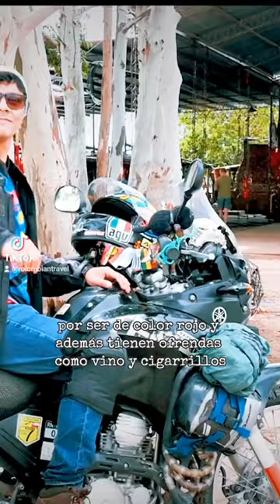La historia del Gauchito Gil.😎 ¿Quieres saber la historia completa? nuevo capítulo en YouTube